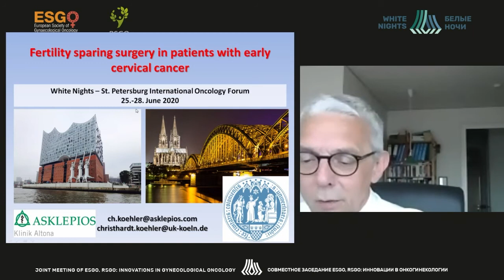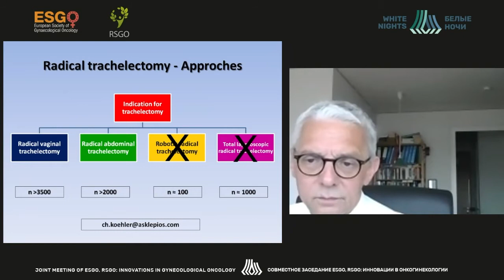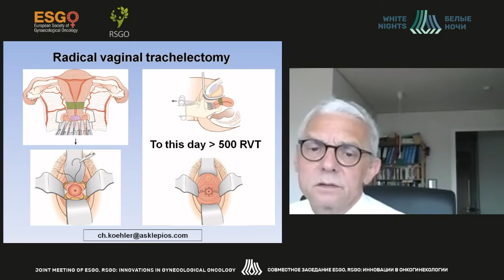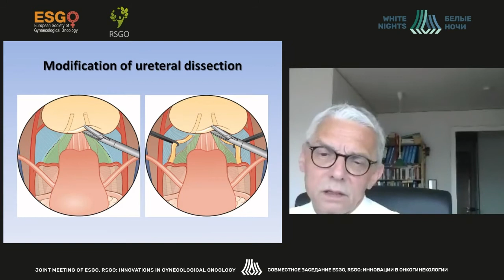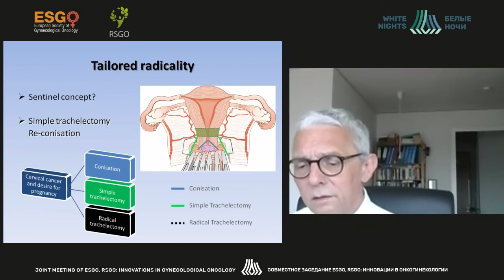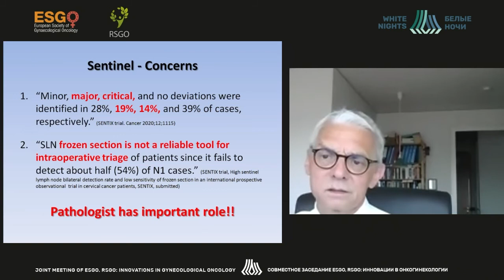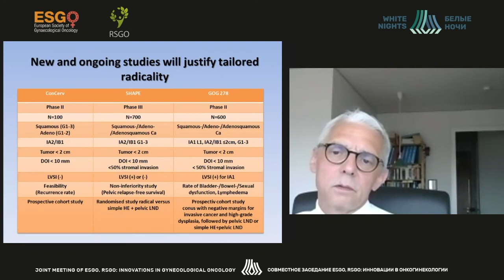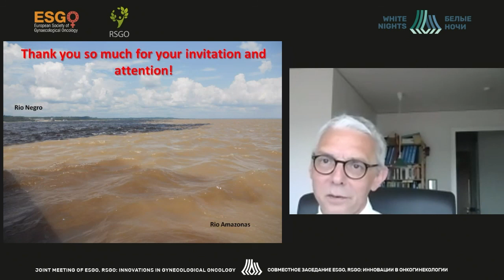Fertility sparing surgery in cervical cancer (Christhardt Köhler)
Christhardt Köhler - Asklepios Klinik Altona, Hamburg, Germany